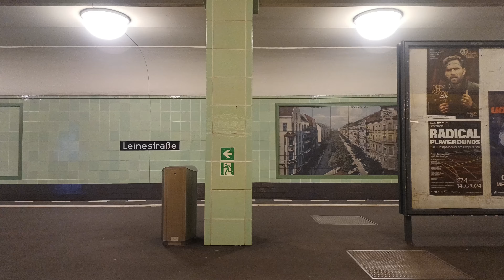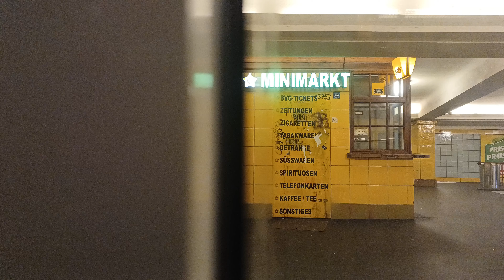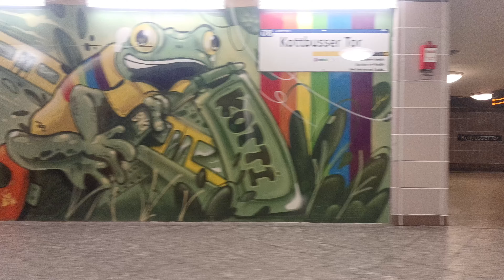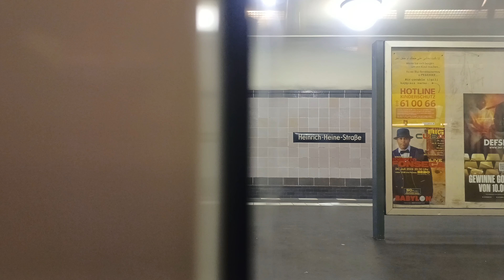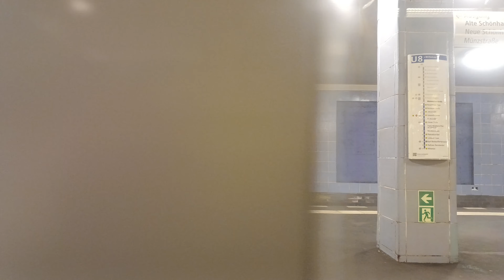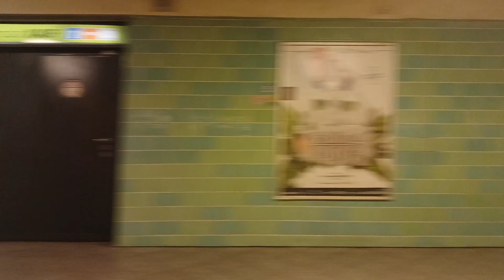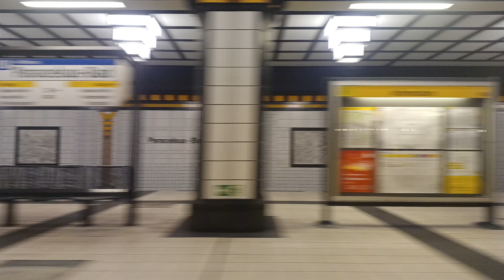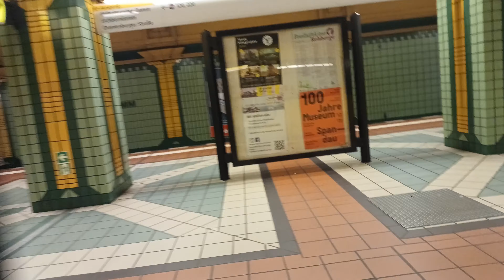BVG | Mitfahrt U8: Hermannstr. - Wittenau | Adtranz H97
Mitfahrt auf der Berliner U-Bahnlinie 8, von der Hermannstraße, über Hermannplatz, Alexanderplatz, Gesundbrunnen und Paracelsus-Bad nach Wittenau, am 23. Juni 2024. Die Berliner U-Bahn wird betrieben von der Berliner Verkehrsbetriebe AöR (BVG). Die Mitfahrt erfolgte in einem H97.

Die Berliner U-Bahnlinie 8 wurde 1927 unter der Bezeichnung "D" eröffnet, zunächst von der Schönlein- zur Boddinstraße. Bis 1930 erfolgte in mehreren Abschnitten der Ausbau nördlich bis Gesundbrunnen und südlich zur Leinestraße. Während der Teilung Berlins fuhr sie durch mehrere im DDR-Gebiet liegenden Stationen durch. Seit 1966 hieß die Linie "D" nun "8". Es erfolgten aber auch weitere Ausbauten, 1977 zur Osloer Straße sowie 1987 zum Paracelsus-Bad. Nebenbei wurde der "8" 1984 noch ein "U" angehängt. Nach dem Mauerfall wurden alle "Geisterbahnhöfe" wieder eröffnet. Außerdem wurde die U8 1994 nach Wittenau sowie 1996 zur Hermannstraße verlängert. Aktuell wird sie vom Depot Britz mit den Zügen F74/76 sowie H bedient. Aufgrund von Bauarbeiten wurde der Halt Pankstraße in Richtung Wittenau nicht bedient.

Die Mitfahrt erfolgte in einem H97, mit der Wagennummer 5006. Dieser sechsteilige und komplett begehbare Zug wurde 1998 vom Hersteller Adtranz erbaut. Er war zunächst in Friedrichsfelde beheimatet, seit der Sperrung der Verbindungskurve am Alexanderplatz ist er in Britz stationiert. Da er noch nicht der aktuellen Hauptuntersuchung durchzogen wurde, besitzt er noch im Innenraum die originalen Sitzmuster im "Nachtliniendesign".

Das Titelbild darf unter Einhaltung der Creative-Commons-Licence (by) frei verwendet werden; erhältlich auf busphoto.eu (siehe Link).

0:00 - Intro
0:23 - Hermannstraße
1:51 - Leinestraße
3:18 - Boddinstraße
4:43 - Hermannplatz
6:30 - Schönleinstraße
8:11 - Kottbusser Tor
10:12 - Moritzplatz
12:30 - Heinrich-Heine-Str.
14:02 - Jannowitzbrücke
15:26 - Alexanderplatz
17:31 - Weinmeisterstraße
19:16 - Rosenthaler Platz
20:55 - Bernauer Straße
22:42 - Voltastraße
22:57 - Gesundbrunnen
25:59 - Pankstraße [kein Halt]
27:20 - Osloer Straße
28:55 - F.-Neumann-Pl. (Am Schäfersee)
30:39 - Residenzstraße
32:03 - Paracelsus-Bad
33:39 - Lindauer Allee
34:54 - Karl-Bonhoeffer-Nervenklinik
36:08 - Rathaus Reinickendorf
37:52 - Wittenau (Wilhelmsruher Damm)
39:22 - Outro

Ich hoffe, euch hat das Video gefallen. Lasst gerne einen D👍umen nach oben da,
ich würde mich freuen. Vielleicht habt ihr auch Zeit, einen
Kommentar zu schreiben, welcher mir ebenfalls Motivation gibt.